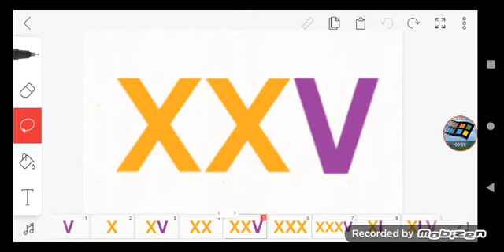Skip counting by 5 in Roman Numerals